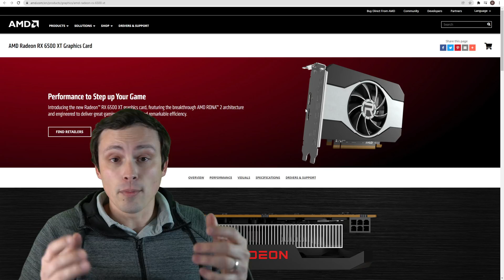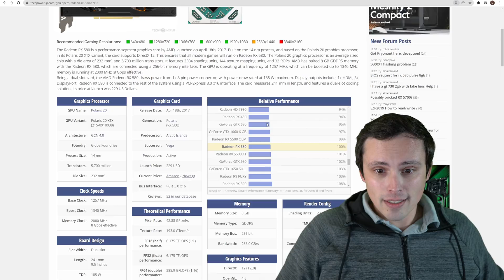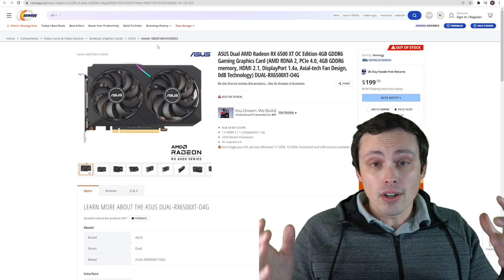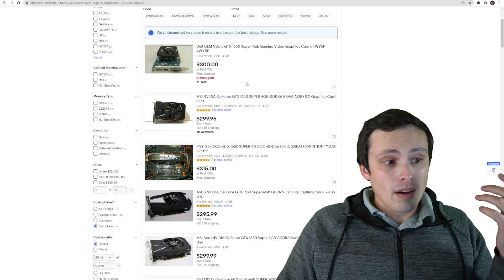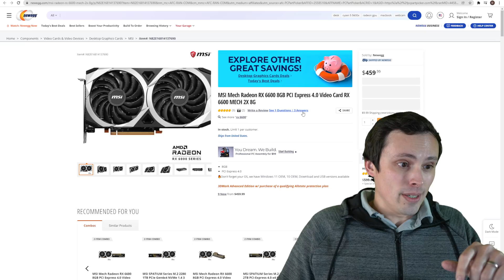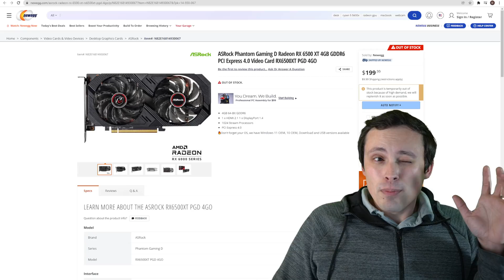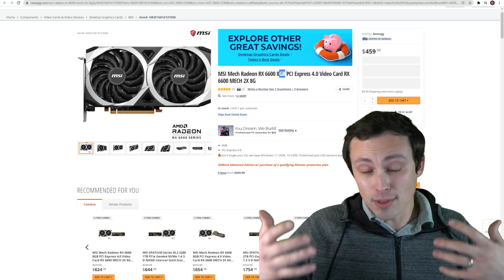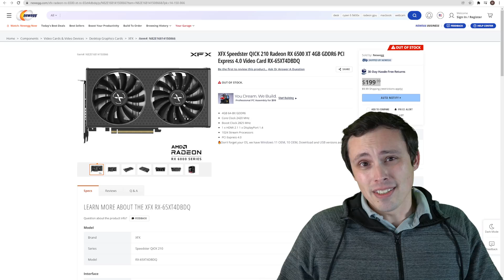Worst GPU ever!!!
The RX 6500 XT is possibly the worst GPU ever in terms of its crippled performance and features. However, there might be a very small subset of people who may be interested in this card if they can find it close to MSRP (which is a big if). In this review of the 6500 XT I try to find the few positives. If someone has a PCI Gen4 system, doesn't care at all about video encoding/decoding features, doesn't need more than 2 monitors connected, and doesn't want to buy a used GPU, then this card MIGHT make sense in the current (terrible) GPU market. For everyone else, please STAY AWAY from the RX 6500 XT.